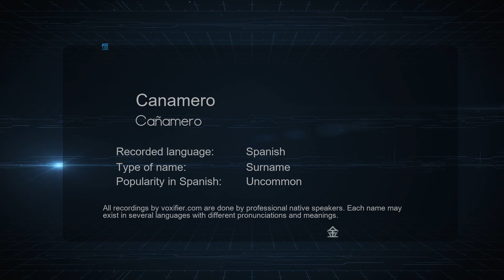How to Pronounce Canamero (Cañamero) in Spanish - Voxifier.com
This is the Spanish pronunciation, gender, and phonetics recording of the name Canamero (Cañamero). The same name may exist in other languages with different pronunciations. Check the meaning of name along with other possible pronunciations or similar names for free Voxifier uses the help of expert linguists to simplify pronunciations by replacing some special sounds with sounds more commonly available across all languages.